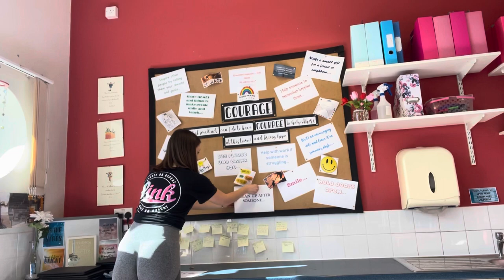SPEND THE DAY WITH ME | DITL | BACK TO WORK, GARDENING & CLEAN WITH ME | APRIL 2021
Hey,

I’m on Easter holidays so I thought I’d bring you along to spend a day with me...

Take care, Kat

🏡 ournumber_41
👩🏽‍🏫 miss_w72